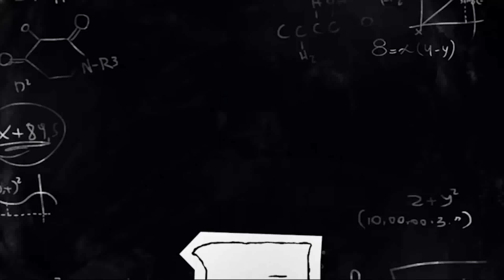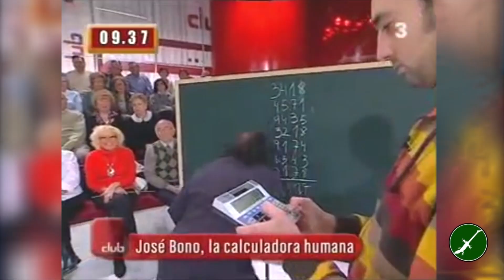Soy matemático, tema de IVAN LAGARTO - I LOL CIENCIA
tas, compruebas que es verdad.Las matemáticas son bellas, sí, son aplicables, también, pero sobre todo, hacen que nuestra intuición no nos engañe, y que nuestra razón nos lleve a alguna verdad. Porque aunque parezca que una piedra dure toda la vida, como un diamante, que se regala como algo eterno, pues no. Un diamante no es para toda la vida, pero un teorema... Eso sí que es una verdad para siempre. Una verdad eterna.Y con este tema musical, este autotune del artista Iván Lagarto sobre la charla TEDx de Río de la Plata de Eduardo Sáenz de Cabezón, comprobamos la belleza, la utilidad, y lo bailables y divertidas que son las ciencias matemáticas.
Edición y realización: Iván Lagarto y Santi García Reparto: Eduardo Sáenz de Cabezón. Agradecimientos: TEDx Río de la Plata (Argentina) y al arte de Iván Lagarto.